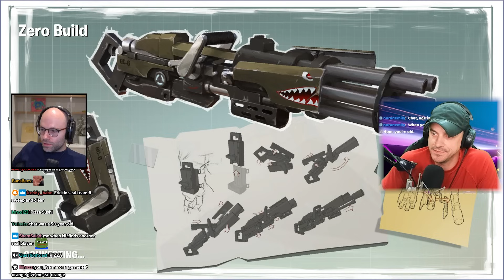Northernlion yearns for simpler times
the internet was a mistake